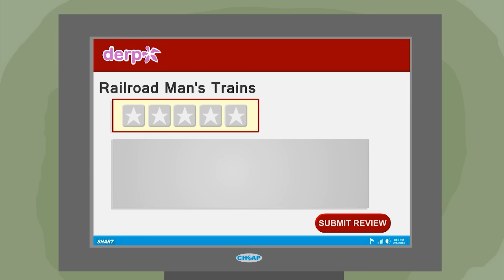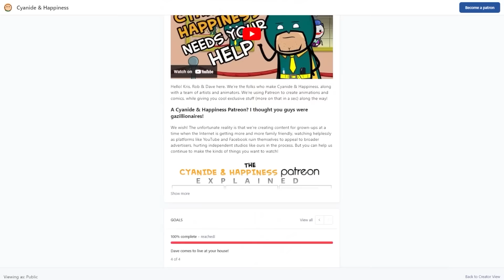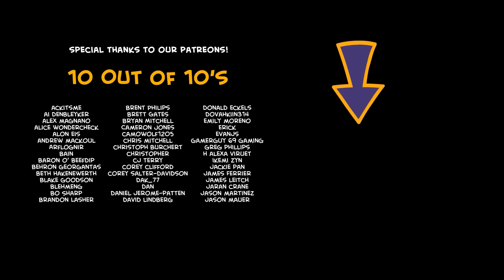The Ballad Of Railroad Man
The Cyanide & Happiness Show, for THE FIRST TIME ON YOUTUBE, is now here!

Join us as we watch some of the beefiest stuff we've ever made while also celebrating a whopping 10 YEARS of weekly animations. We'll still be releasing originals, while our team slows down a little to work on some larger animations that we can't wait to show you later this year!